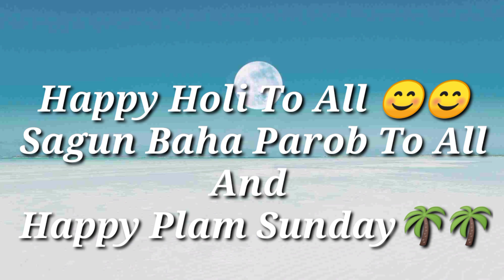Desi Panchi //Jacky & Nisha //Dhani Marandi &Manilal Soren//New Santhli Video 2021/Promotion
Desi Panchi // Jacky Tudu & Nisha Hansda // Dhani Marandi & Manila Soren // New Santhli Video 2021 // Promotion

Aghr Video Ke Owner Ko Koi Bhi Problem Hai To Plz Comments Kre Sir. Hm Video 24 Hours Ke Under Remove Kr Denge Plz Comments Kre Sir.